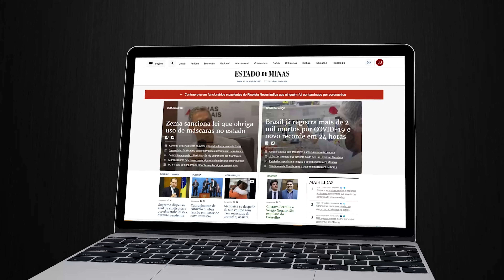Lacrando com Glamour - Entrevista com Rodrigo Ramos - Parte 02